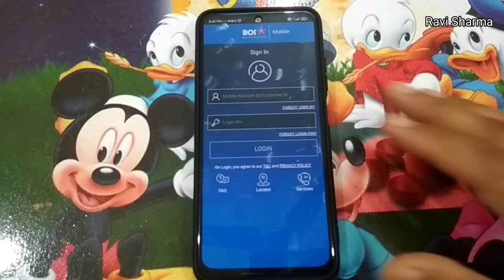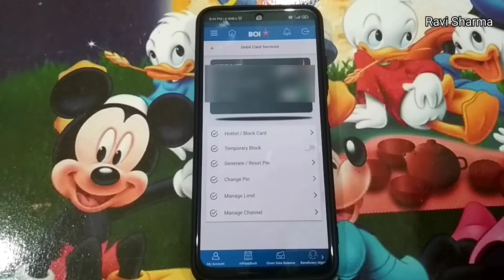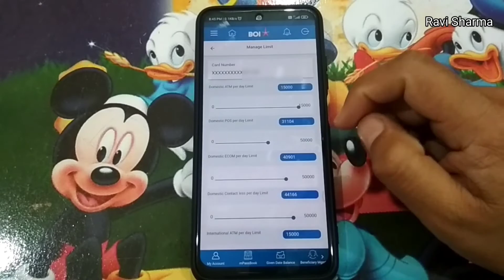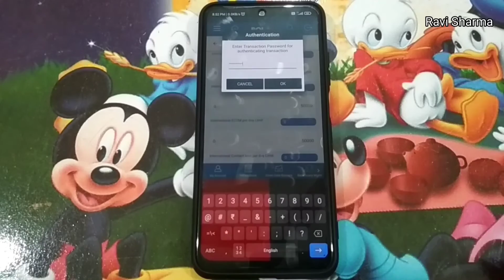BOI mobile banking debit card per day limit set [ATM POS Ecom] | bank of india transaction limit set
Hi dosto
  iss video mein aapko batane wala hu bank of india mobile banking application ke through debit card transaction limit kaise set kar sakte hai

My tripod
My mic
My mobile
My desk
My green screen